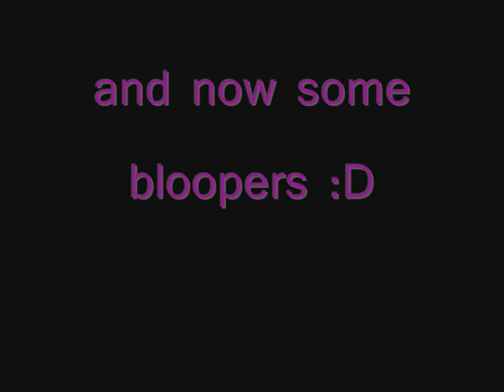dany ft domy freestyle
calcio freestyle and some bloopers :D. il vecchio è un pazzo! ahahahah